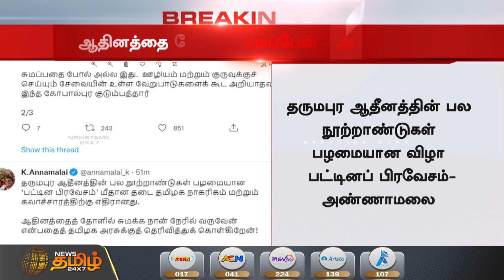தருமபுர ஆதினத்தை தோளில் சுமக்க நான் நேரில் வருவேன்-பாஜக தலைவர் அண்ணாமலை | BJP | Annamalai